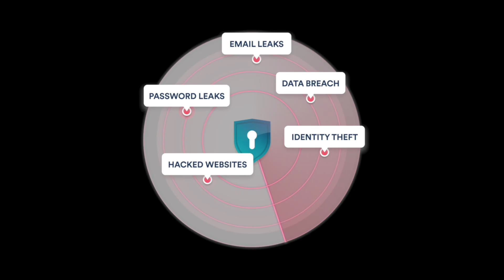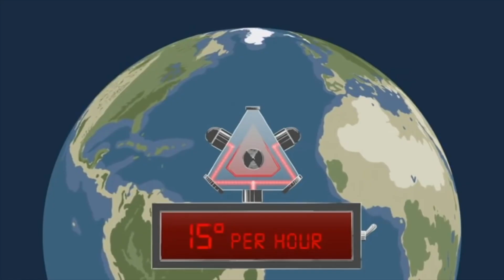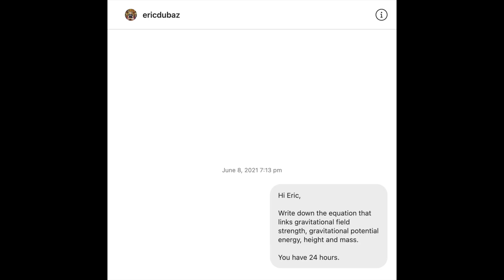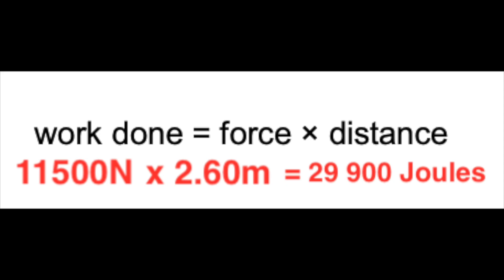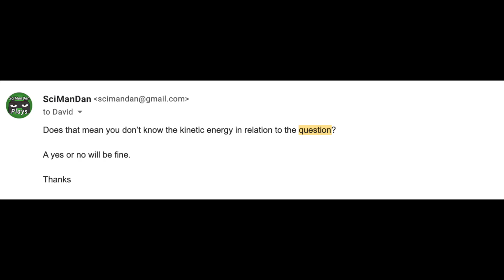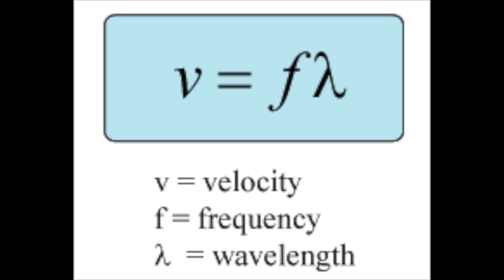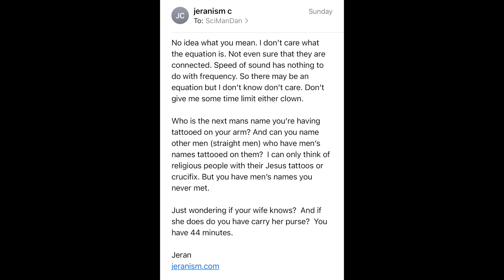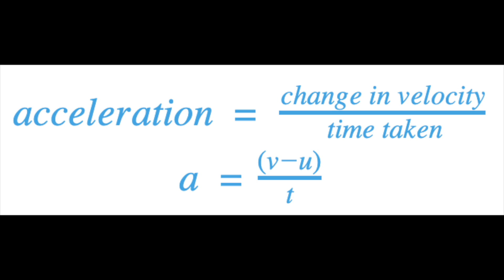I Sent 9 Flat Earthers a Physics Exam Question!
After becoming increasingly annoyed at Flat Earthers for trying to push their world view on people without really understanding any physics, I thought I'd test some of their biggest proponents out and send them a single GCSE exam question with a 24 hour time limit. The responses were incredible...